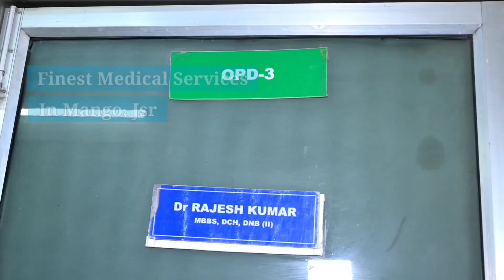JAMSHEDPUR: कल विसर्जन को लेकर जिला प्रशासन की तैयारी मुकम्मल। 12/10/2024.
दुर्गा पूजा के प्रतिमा विसर्जन के मद्देनजर जमशेदपुर के उपायुक्त अनन्य मित्तल एवं वरीय पुलिस अधीक्षक किशोर कौशल द्वारा घाटों का निरीक्षण।
खबर या विज्ञापन के लिये सम्पर्क करें:
दुर्गा पूजा के प्रतिमा विसर्जन के मद्देनजर जमशेदपुर के उपायुक्त अनन्य मित्तल एवं वरीय पुलिस अधीक्षक किशोर कौशल द्वारा मानगो स्थित स्वर्णरखा घाट, डोबो घाट, दोमुहानी घाट, सती घाट, विद्युत सब स्टेशन घाट, बेली बोधनवाला घाट में प्रतिमा विसर्जन स्थल का निरीक्षण किया गया. इस दौरान उन्होंने घाट पर प्रशासनिक व्यवस्था का जायजा लिया तथा तैयारियों पर संतुष्टि जाहिर की. सभी घाटों पर पर्याप्त विद्युत व्यवस्था, बेरीकेडिंग, साफ सफाई, गोताखोर की प्रतिनियुक्ति, लाइफ जैकेट की उपलब्धता, एम्बुलेंस के साथ मेडिकल टीम की तैनाती, विसर्जन रुट, घाट में डेंजर जोन, यातायात व्यवस्था, पार्किंग व्यवस्था आदि की समीक्षा कर सम्बंधित पदाधिकारियों को जरूरी दिशा निर्देश दिए.